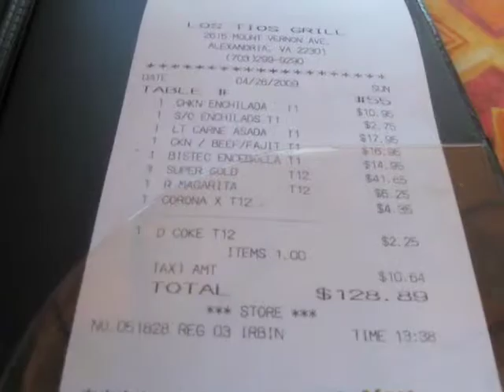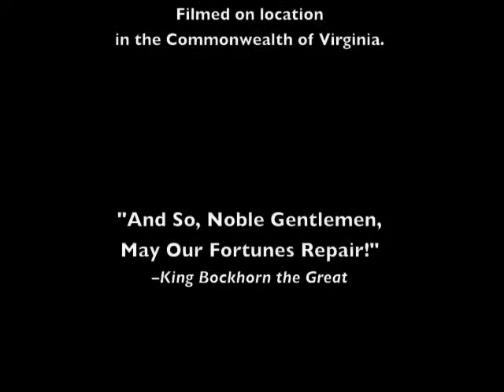The Royal Feaste - 2009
Our heroes King Bockhorn the Great, Treasurer of the Exchequer Ben Kepple, the Earl of Gweepshire, and Matt the Red gather for what has become an annual tradition: The Royal Feaste. This year, they discuss their poor fortunes, and express their hope for Better Days to come. YES WE CAN!